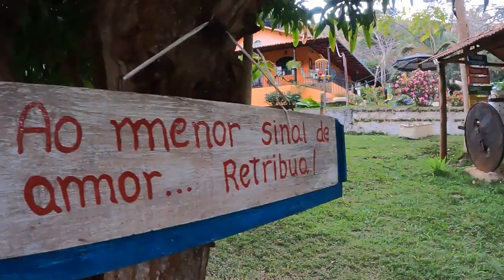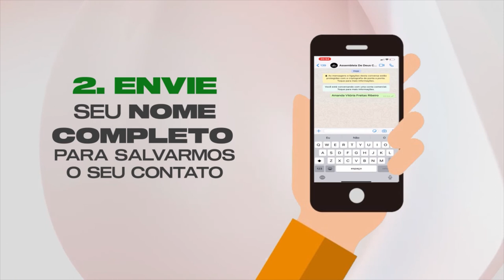Irmã Zezé - Uma Vida Dedicada ao Senhor! (EPISÓDIO 1) | MINHA HISTÓRIA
Hoje vamos conhecer um pouco mais da história de nossa querida Maria José ou simplesmente Irmã Zezé! Ela que viveu longos anos ao lado de nosso saudoso Pastor Ary Coelho, irá contar seu testemunho de vida, onde por longos anos, serviu de forma íntegra, na obra do Senhor! Uma história que vale a pena ouvir. Assista e compartilhe com mais alguém, você será edificado com riquíssimos testemunhos.